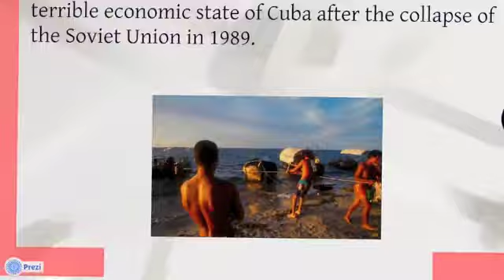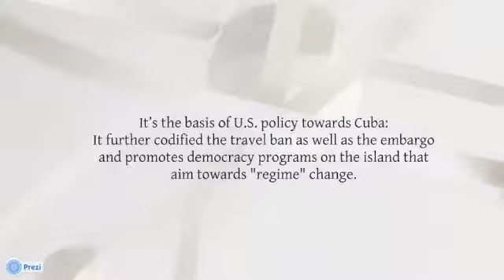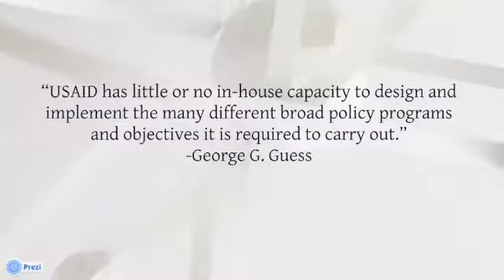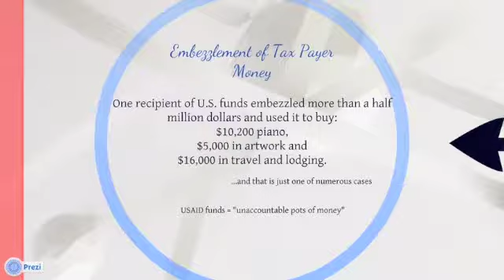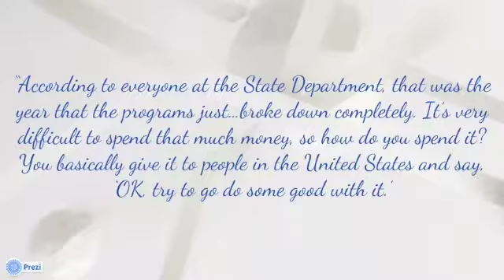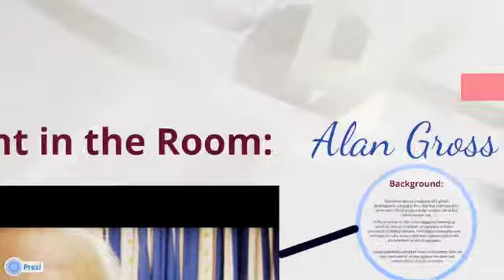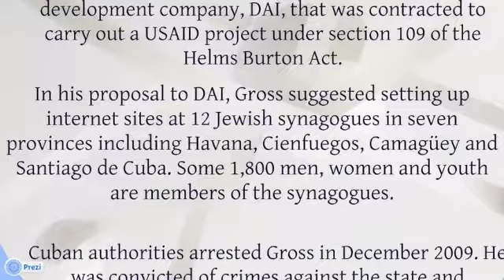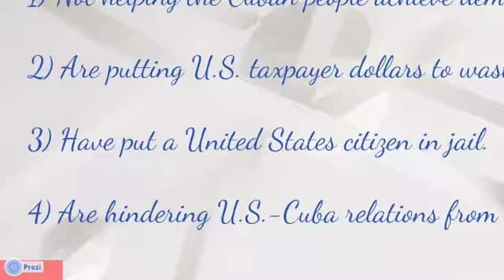USAID Cuba Democracy Programs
A thorough look at the creation of USAID's democracy promotion programs in Cuba and the impact that they have on U.S.-Cuba relations today.